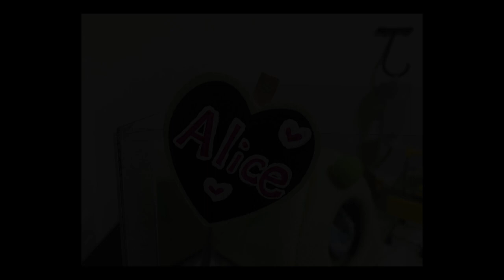ジャンガリアンハムスターアリスちゃん☆にぼしの食べ方が人間並みだった！ Jungarian hamster Alice ☆ Like a human!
2人とも女の子です。

生まれ：2018年4月頃
品種：ジャンガリアンです。
性別：女性
職業：ペット
趣味：寝る事　食事　かじる

生まれ：2018年11月頃
品種：パールドワーフです。
性別：女性
職業：ペット
趣味：寝る事　舐めてからかじる

増税前にハムスター用品をいろいろ買ったよ。【ゴールデンハムスター】/I bought a lot of consumables for hamsters.

クキちゃんのウトウト、パタン、ちょい寝すると元気になるを見る（字幕なし）